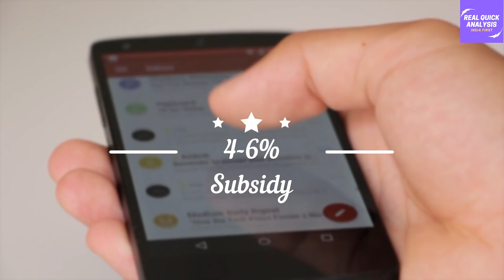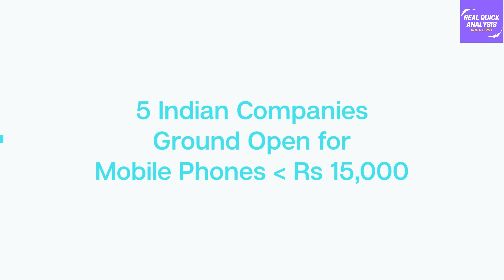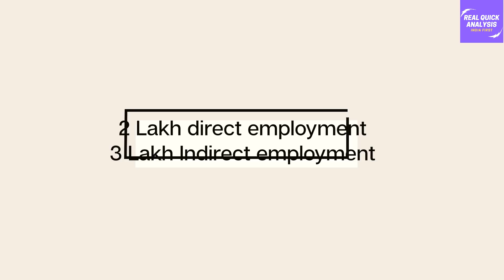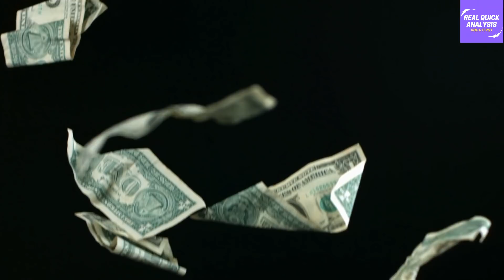Good News - 16 Companies selected for Mobile Manufacturing Scheme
🔥Special Offer🔥 - अब आप हमारे अगले वीडियो को स्पोंसर भी कर सकते है, इसके लिए आप 100/- रुपए का आर्थिक सहयोग PayTM, Google Pay, Phone Pe Number - पर देकर स्पोंसरशिप लीजिये और कमेंट section में अपना नाम शेयर कीजिये, ताकि एक वीडियो में हम बता सके, की आपने उसे स्पोंसर किया है! हमे सपोर्ट करने की लिए आपका धन्यवाद!

real quick analysis,real quick analysis youtube channel,real quick analysis chanel,real quick analysis anchor,real quick info latest,real quick info hindi